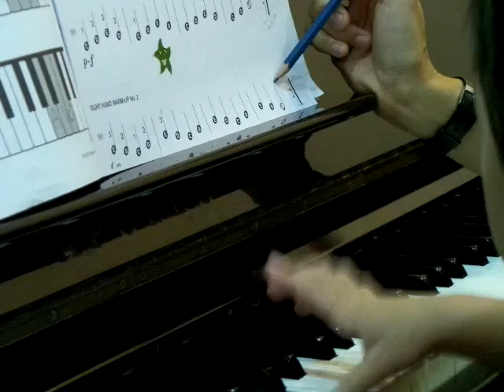Piano No.9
Right Hand Warm up